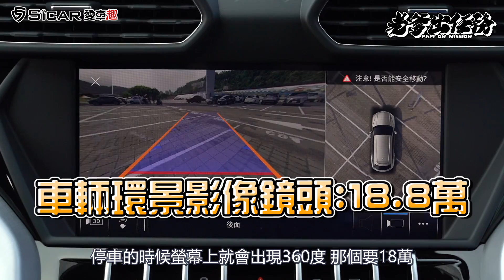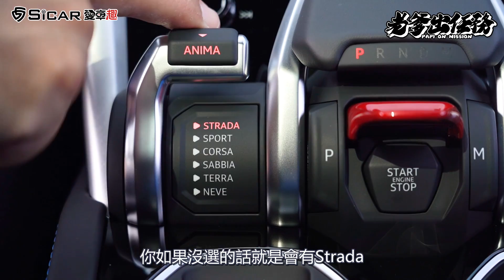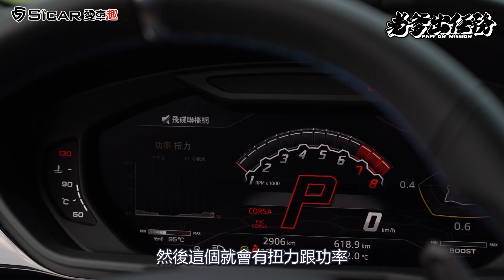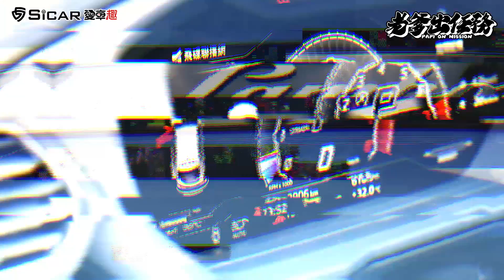【老爹出任務】超跑+休旅 Lamborghini URUS 帥都是用錢堆出來的..選配金額無法想像 ft.蕾菈 Lyla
蕾菈心目中的夢想車，就是外觀一定要夠帥夠殺氣，內部空間一定要夠大！老爹出任務今天要帶蕾拉試駕她的夢想座駕 Lamborghini URUS ！這台回頭率超高的跑旅，不只外觀帥氣，內裝戰鬥氛圍更是不言而喻，今天來就來幫大家揭曉...這台URUS選配的金額竟然要.

源元的女神大冒險 - 繪畫才女與神祕壁畫 Ft. Mitsubishi Eclipse Cross
福特佛心來了!!Focus佛心版降世!!安全升級價格只要79.9萬!!
野馬55周年特仕版開箱試駕2020Ford Mustang Black Shadow Edition Ft.6tan